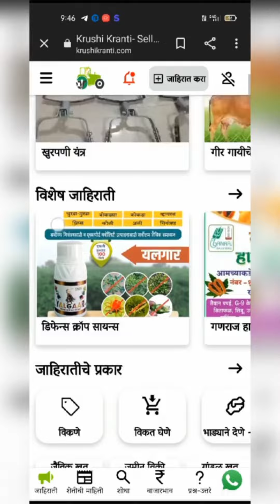शेतकऱ्यांचे सर्व प्रश्न सोडवणारे एकमेव वेबसाईट तीचे नाव आहे कृषिक्रांती